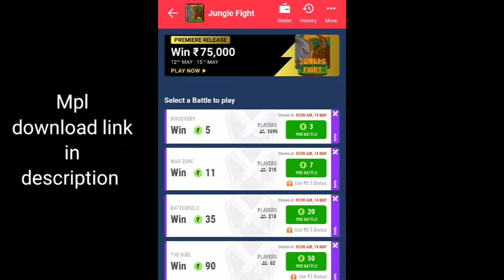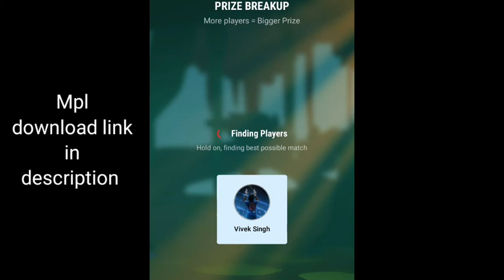mpl new game jungle fight launch with Big battle tournament win upto 75,000 ₹ | mpl play game earn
Dost, I am playing Pool, Quiz, Rummy and Fantasy Cricket on MPL and winning cash daily! I also got ₹10 as Joining Bonus. Come, lets play on MPL.

Use Refer Code: GXPWFP